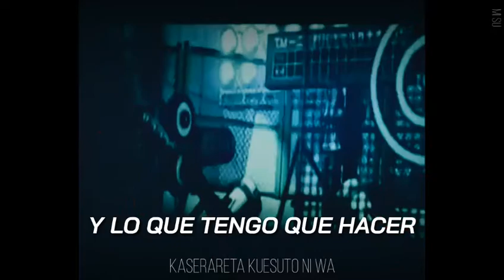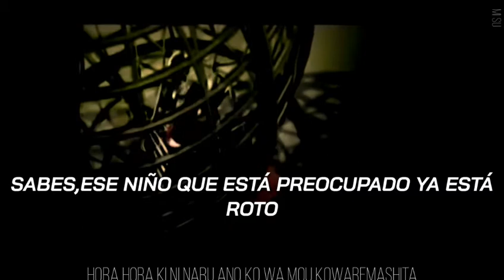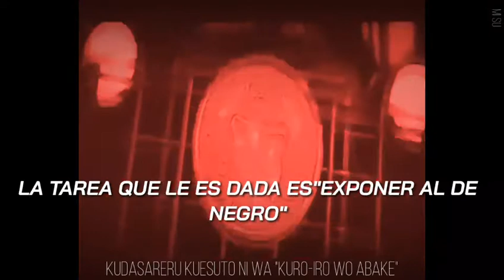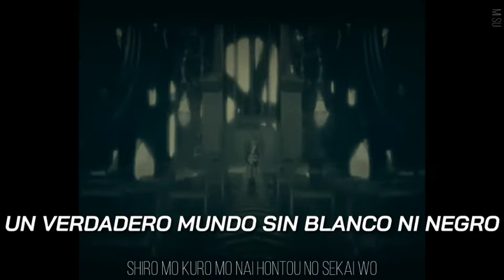Danganronpa~Ending 1 sub español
Por favor YouTube no me bloquees el video

Hola! Este anime es de la temporada de verano del 2013,la primer temporada tiene 13 capítulos,y luego hay 2 temporadas más que creo que cuentan con la misma cantidad de capítulos.
sipnosis:Nuestro protagonista es Naegi Makoto (por cierto,su seiyuu es Megumi Ogata,una de mis favoritas),un adolescente sin nada en particular que entra a la escuela Kibougamine,donde solo pueden entrar los mejores en ciertas cosas (el mejor boxeando,el mejor lector,etc),él entró por un sorteo así que no se sentía bien así,cuando entra a la academia se encuentra con sus compañeros y...un oso blanco y negro que habla,él les dice que no pueden escapar de la academia y tienen 2 opciones,quedarse para siempre en la academia o "graduarse" de ahí,pero para hacerlo deben matar a uno de sus compañeros y someterse a un juicio,si los demás descubren al culpable este deberá morir,y si los demás se equivocan mueren excepto el asesino y este es el graduado ¿qué pasará con estos 15 estudiantes? Y además ¿qué pasa con el mundo exterior?
opinión personal:Es un buen anime,a muchos les molesta la sangre rosa pero a mi me parece que le da un toque distinto,no es malo,lo que no me gustó del anime fue lo conveniente en algunos momentos para ciertos personajes y sentí que muchos estaban solo de relleno,además que cuando avanzan las temporadas no entiendo des mucho,debes jugar el juego para entenderlo. Las cosas buenas de este anime me parece que son los seiyuus,los OST y la música,el juicio escolar es entretenido,pero a veces no tanto,y además que por lo menos yo me sumergí en la trama y me intrigaba muchas cosas,es interesante

Copriright disclaimer Under Section 107 of the Copyright act 1976,allowance is made for "fair use" for purposes such ass criticism,comment,New reporting,teaching, scholarship,and research.Fair use is a use permitted by copyright statute that might otherwise be infringing.